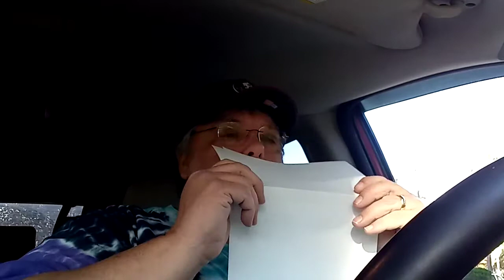A CENTURY OF FILM: 1940-1949.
A List of My Favorite Films from the 1940's.